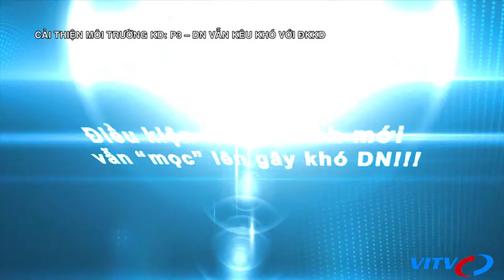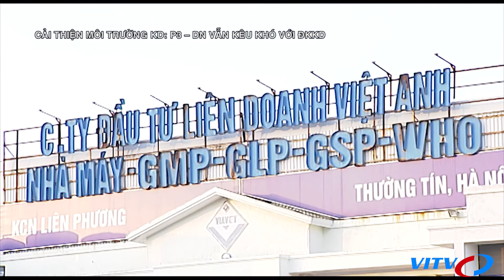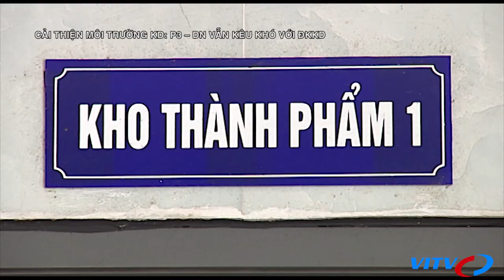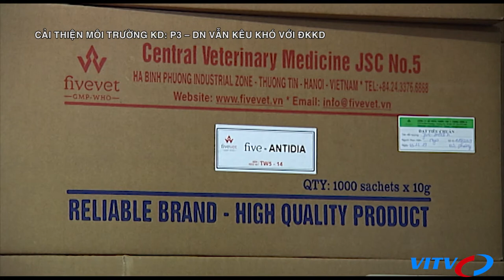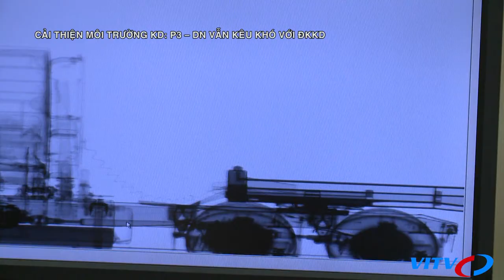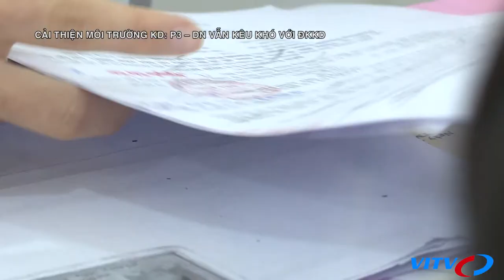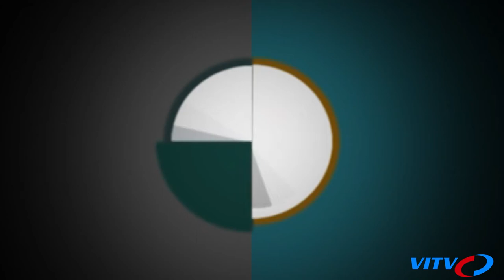Cải thiện môi trường kinh doanh: P3 – Doanh nghiệp vẫn kêu khó với Đăng ký kinh doanh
Mục tiêu cải thiện môi trường kinh doanh đã được đẩy mạnh ngay từ những ngày đầu năm, trong nhiều nghị quyết của chính phủ. Tuy nhiên, khi mà chính sách tốt thì cũng cần phải có chương trình hành động và thực tiễn triển khai tốt đi kèm, nếu không chính sách không thể được hiện thực hóa, và cũng không thể đến được với doanh nghiệp và người dân. Câu chuyện chính sách tốt, nhưng thực thi chưa tốt vẫn là một đề tài nóng được nhắc đến nhiều lần trong các cuộc họp chính phủ. Câu chuyện thủ tục cũ cắt chưa xong đã lại mọc lên thủ tục mới… cũng không phải quá hiếm gặp. Thực tế này đang diễn ra như thế nào? Và làm thế nào để giải quyết được vấn đề này? Tiếp tục vệt đề tài “Cải thiện môi trường kinh doanh”, chương trình LSDN tuần này – P3 – sẽ đi từ câu chuyện “DN vẫn kêu khó với điều kiện kinh doanh”